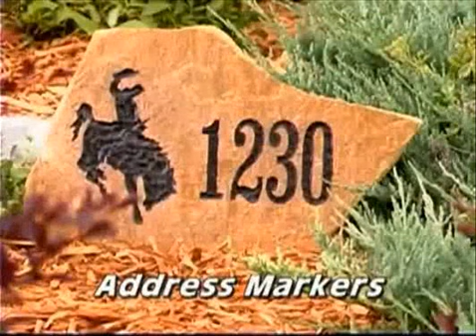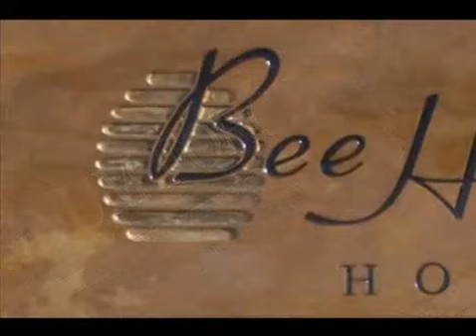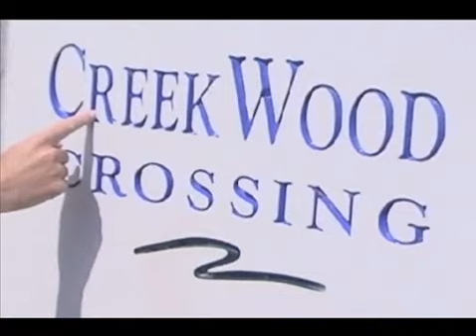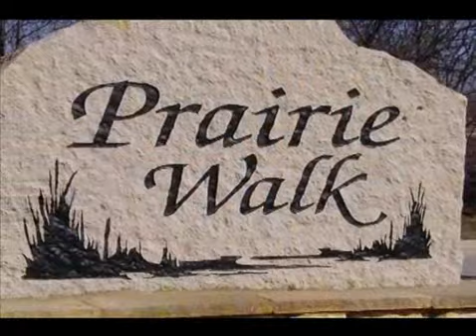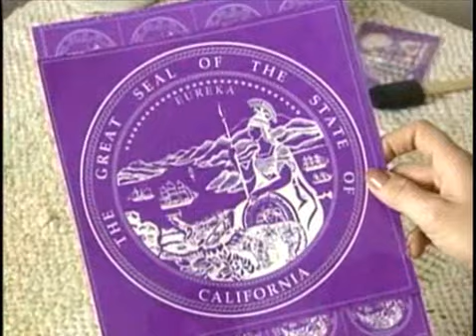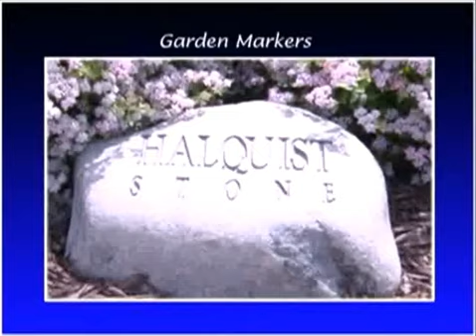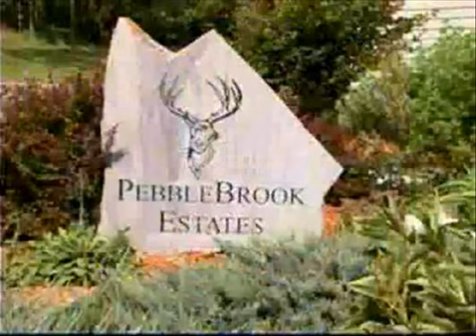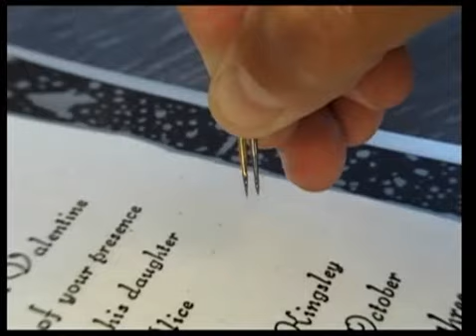Stone and Rock Engraving, Glass, Wood Carving Equipment...How To!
Jet Stream Two: Large Stone Rock,Tile,Glass, Wood
Magnum Force: Large format stencil cutter for stone and glass
Jet Stream Two/Jet One: Glass, Stone, Gifts
400xs Engraving System: Wood, Metal, Glass, Gourds, Eggs and more. All systems are portable — You can do it all with this system! This is our most popular system. Yeti cup engraving. Rtic cup engraving.